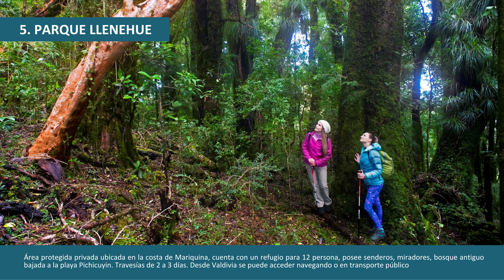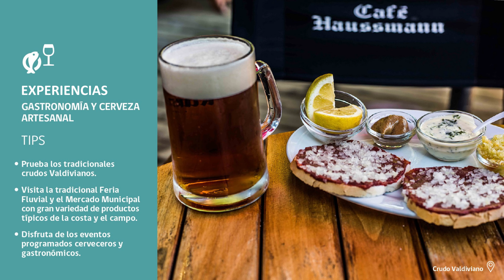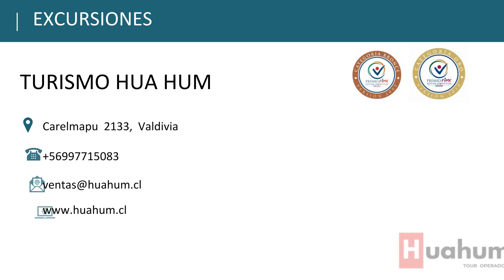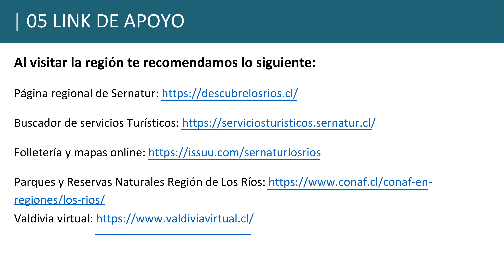XIV CONGRESO UIM TURISMO REGIÓN DE LOS RIOS